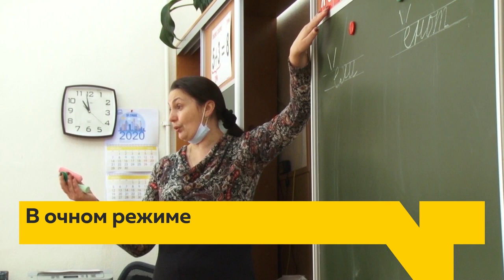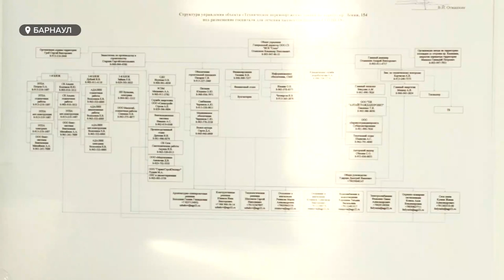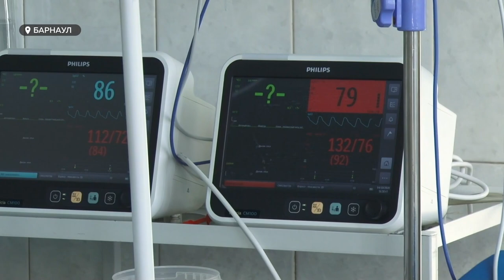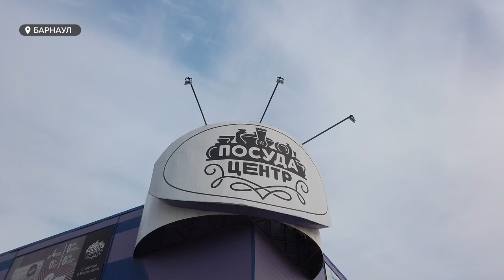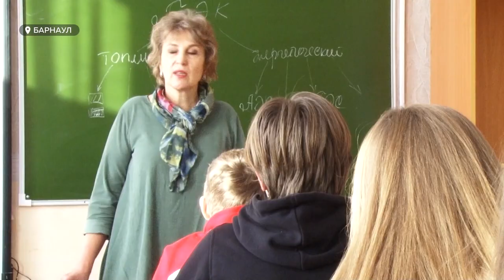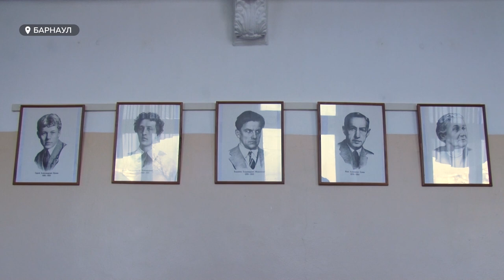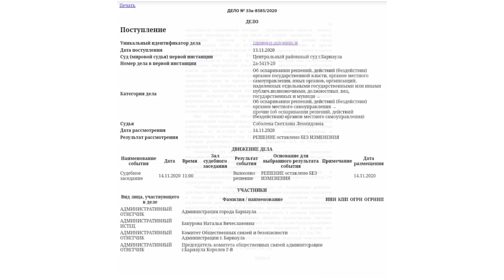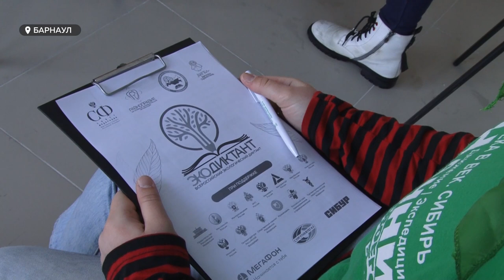«День с Толком». 16.11.2020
Смотрите в выпуске:

- Общая площадь — 8 тысяч квадратов, мощность — 600 коек. Журналистам впервые показали, как торговый центр превращают в ковидный госпиталь
- Вышли с каникул. Алтайские школы теперь сами принимают решение о переводе на дистант. Как к этому отнеслись директора, и стоит ли ждать удалённого обучения в скором будущем?
- Встаем на лыжи, не выезжая за город. До конца года в крае должно появиться сразу пять народных трасс